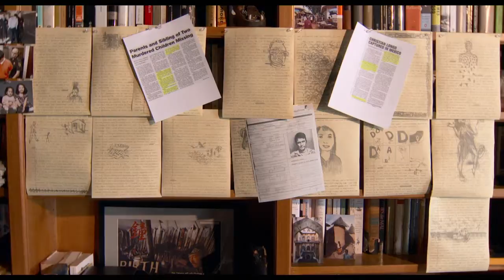True Story (2015) Featurette - The Making of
True Story Featurette - The Making of starring James Franco, Jonah Hill, Felicity Jones and directed by Rupert Goold.
Courtesy of: Fox Searchlight

Plot:
When disgraced New York Times reporter Michael Finkel meets accused killer Christian Longo - who has taken on Finkel's identity - his investigation morphs into a game of cat-and-mouse.

Director: Rupert Goold
Cast: James Franco, Jonah Hill, Felicity Jones, Ethan Suplee, Genevieve Angelson, Gretchen Mol, Robert John Burke
Production & Credits: Regency Enterprises, New Regency Pictures, Plan B Entertainment
Distributors: Fox Searchlight Pictures, 20th Century Fox of Germany
Country: USA